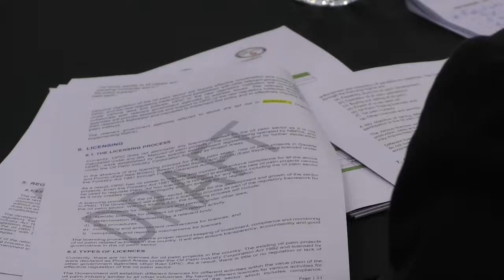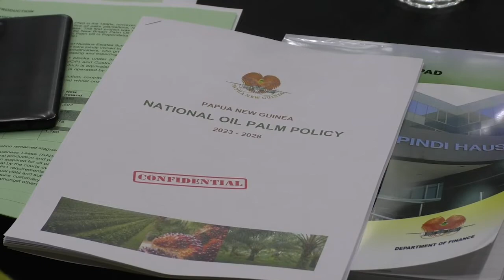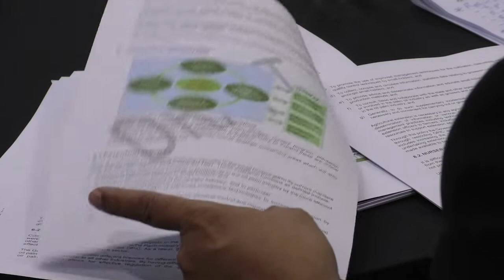OIL MINISTRY FREE MORE LAND FOR OIL PALM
The oil palm ministry targets to free up more land in rural areas to allow more people to tap into oil palm projects.

Minister for Oil Palm Francis Maneke says this focus of the ministry is captured under its new draft policy which is currently in its final stage of validation.

The minister made these remarks during a validation workshop for the new policy and bill which was held in late September.